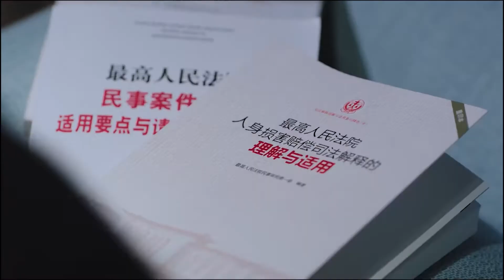【裸體誘惑】受傷女友，半裸上身要求男朋友幫她穿好衣服，這衣服還能穿？丨小確幸💖 影視百分百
全集链接⬇⬇
叢容（邢菲飾）被媽媽安排去國外念經濟學，定居國外是叢母對叢容的最終要求。但一心想當律師的叢容，卻自學悄悄潛回國內考取證書，並瞞著媽媽回國就業。沒想到實習期遇到的第一個難關就是溫少卿（唐曉天飾）。為了能夠順而度過實習期，叢容與溫少卿“鬥智鬥薦”。命運的紅繩將兩人越綁越緊,溫少卿不僅是叢容的房東，還是對門鄰居。當一切真相大白，叢容才發覺自己早已愛上溫少卿  。
  Cong Rong (played by Xing Fei) was arranged by her mother to study economics abroad. Settling abroad is her mother's final request for Cong Rong. But Cong Rong, who wanted to be a lawyer, quietly sneaked back to China to get a certificate, and went back to work without her mother. Unexpectedly, the first difficulty encountered during the internship period was Wen Shaoqing (played by Tang Xiaotian). In order to pass the internship smoothly, Cong Rong and Wen Shaoqing "fight wits and recommendations". The red rope of fate binds the two more and more tightly. Wen Shaoqing is not only Cong Rong's landlord, but also a neighbor to the door. When all the truth came out, Cong Rong realized that he had already fallen in love with Wen Shaoqing.